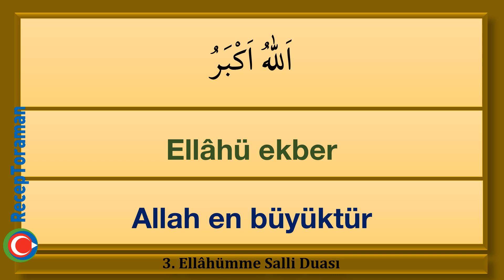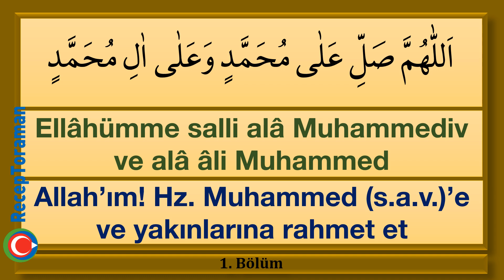Allahümme Salli Duası 11 Tekrarlı / Yeni ezberleyenler için en kolay metot - Arapça / Türkçe Okunuşu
Yeni ezberleyenler için Allahümme salli duası. Arapça ve Türkçe yazılışı, okunuşu ve Türkçe anlamı bir arada.
Tecvit üzere okunuş ve bilgisayar hatlı yazımla kolayca takip etme imkanı. Kısa namaz dualarını kanalımızdan öğrenebilir ve kolayca ezberleyebilirsiniz.
Allahümme Salli Duasının Arapça okunuşu:
اَللّٰهُ اَكْبَرُ
اَللّٰهُمَّ صَلِّ عَلٰى مُحَمَّدٍ وَعَلٰى اٰلِ مُحَمَّدٍ * كَمَا صَلَّيْتَ عَلٰى اِبْرَاهِيمَ وَعَلٰى اٰلِ اِبْرَاهِيمَ * اِنَّكَ حَمِيدٌ مَجِيدٌ

Allahümme Salli Duasının Türkçe okunuşu:
Allâhümme salli alâ Muhammediv ve alâ âli Muhammed. Kemâ salleyte alâ İbrâhîme ve alâ âli İbrâhîm. İnneke hamîdüm mecîd.

Allahümme Salli Duasının Türkçe anlamı:
Allah’ım! Hazreti İbrahim’e ve yakınlarına rahmet ettiğin gibi, Hazreti Muhammed (s.a.v.)’e ve yakınlarına da rahmet et. Şüphesiz övgüye ve yüceliklere layık olan ancak Sensin.